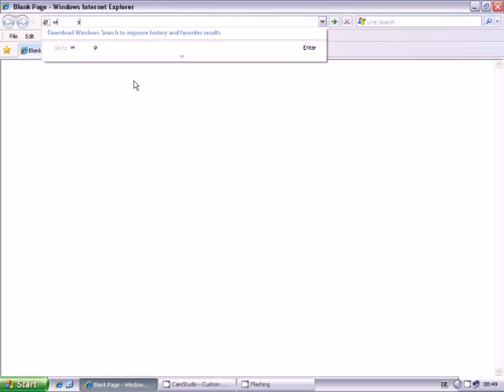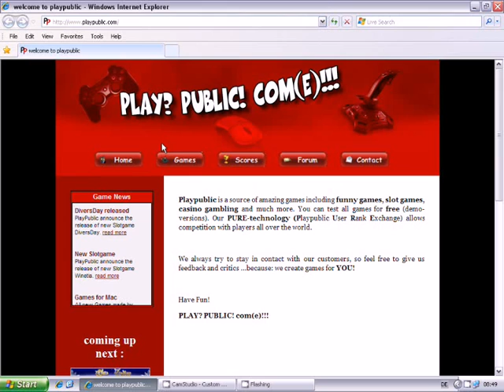5 Reel Slotgame "WINetia" by playpublic.com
WINetia is an amazing Slotgame made by playpublic.com. Discover a world of romantic sunsets and mediteran Dolce Vita. This beautiful game offers playpublic´s PURE functionality.

Description:
WINetia is a 5-reel, 25-winline game. The Lady symbol appearing on all reels substitutes for all symbols. Three or more Lady symbols somewhere on reels trigger Serenata Feature where the player wins freegames by throwing pots at the singer. Three Difficulties are playable for Gamemodes Casino, Magic and Bank.

Earn with your credits additional winlines, higher bet or pay2way feature!

FOR AMUESMENT ONLY!!!